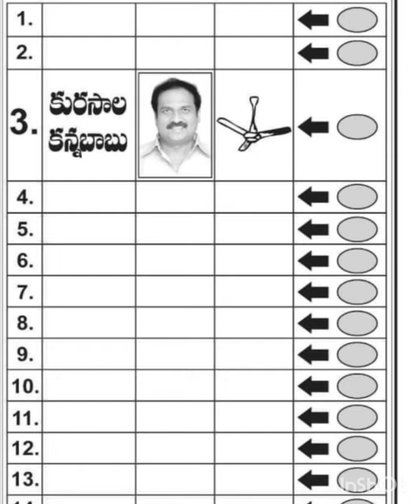vachadayoo kannababu song ll kkb